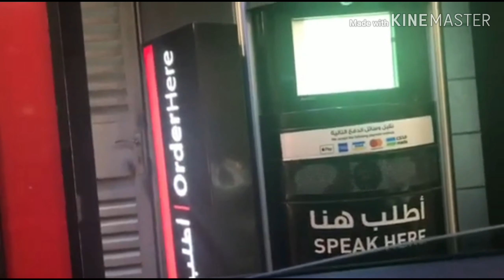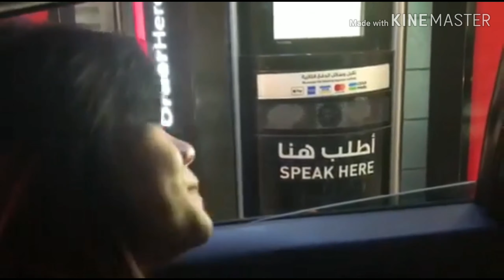Drive thru ( PARODY )